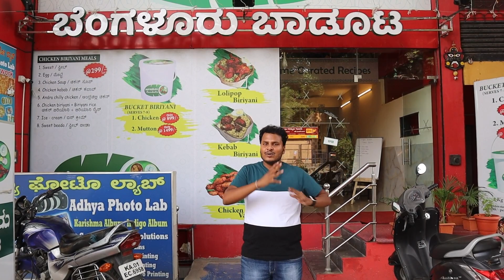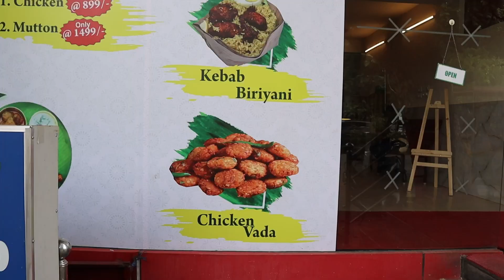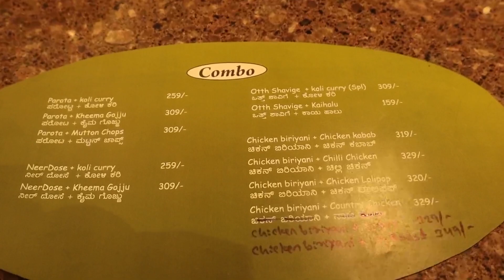ಬೆಂಗಳೂರು ಬಾಡೂಟ 🔥 MUTTON ಬಿರಿಯಾನಿ, CHICKEN ವಡೆ, ಮಟನ್ ಚಾಪ್ಸ್, ಚಿಕನ್ SIXER - Dinesh Perspective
Non Veg Feast in Bengaluru Baadoota, I loved their chicken biryani, mutton chops, fish kabab & chilli chicken a lot. Must Try Naati food items in Bangalore.

Bengaluru Baadoota Address: No. 462, main gate, opposite to AMBEDKAR INSTITUTE OF TECHNOLOGY, 2 Stage, Mallathahalli, Bengaluru, Karnataka 560056

Timings - 12pm - 4pm, 6:30pm - 10:30pm

Bengaluru Baadoota Food Costs :
Mutton Biryani Meals - 499rs ( Sweet, Egg, Chicken Soup, Chicken Kabab, Mutton Chops, Mutton Fry Piece Biryani, Ice-cream, Sweet beeda)
Fish Kabab - 230rs
Chicken Sixer - 199rs
Chilli Chicken - 199rs
Chicken Vada - 199rs
Mutton Chops - 299rs